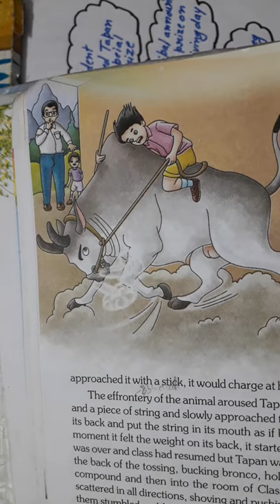English Literature, Class-8th, A Special Prize (Story Telling) by Virnesh Jaiswal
Book Publisher-

Reference Book - ENGLISH WAVES